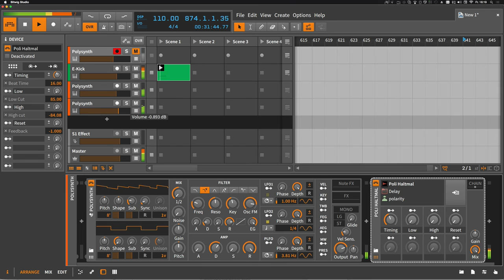Polarity unsaved: Krasser Halt (BITWIG)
Neue Session!
3 x Bitwig Polysynth + KrassVerb + Haltmal = Techno Spontan!